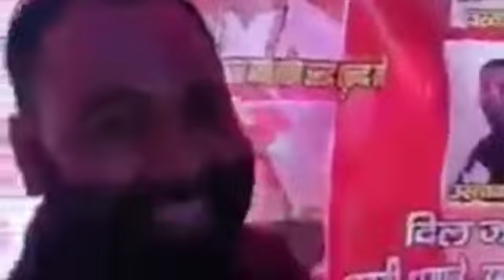18 September 2021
ustad kale ji ki pagadi rasam 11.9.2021